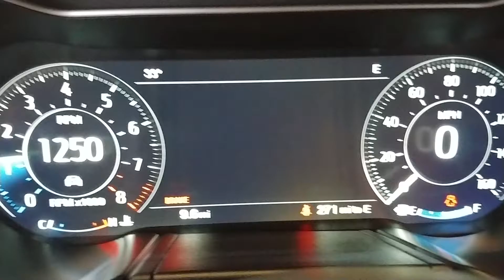November 9, 2018